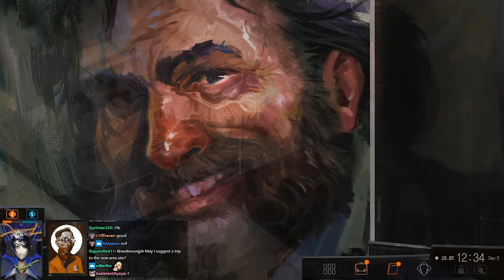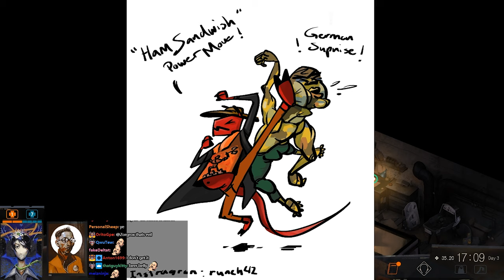Board Gamium | Disco Elysium Stream 8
Thumbnail fanart by ANeDe

00:00 Talking to chat
08:44 Leo and Evrart
24:35 Poet
29:40 Lorry Driver
36:12 Street Vendor
41:42 Paledriver
48:05 Bookstore
52:18 Board games
1:13:28 Hardie Boys
1:20:39 Klaasje
1:44:50 Kim
1:46:42 Rethreading
1:57:00 New area
2:01:17 Sunken Car
2:17:55 Hardie Boys
2:22:34 Pinball

Joseph Anderson Disco Elysium